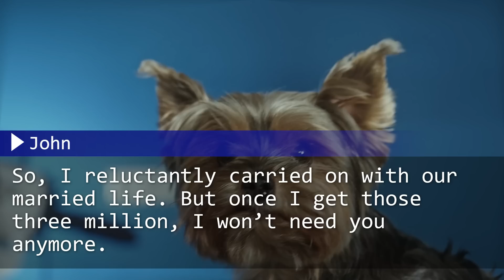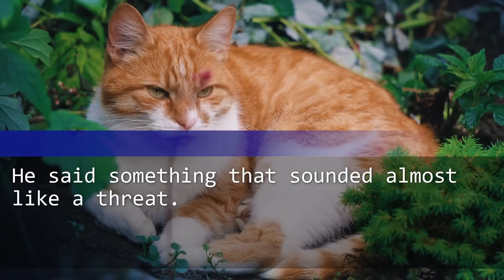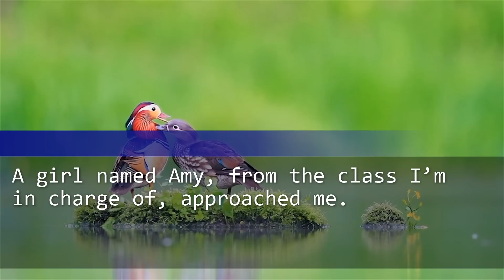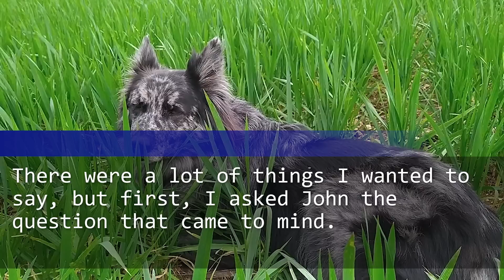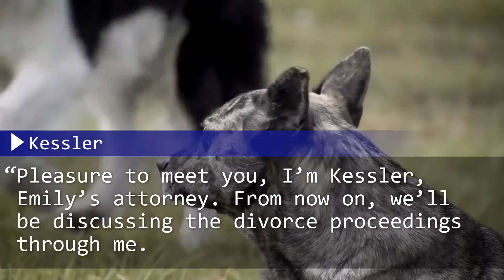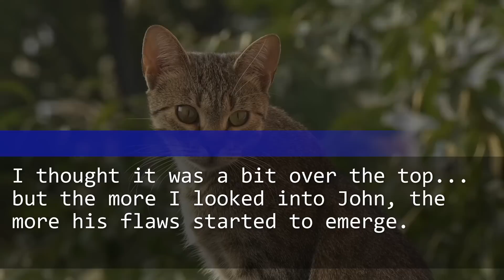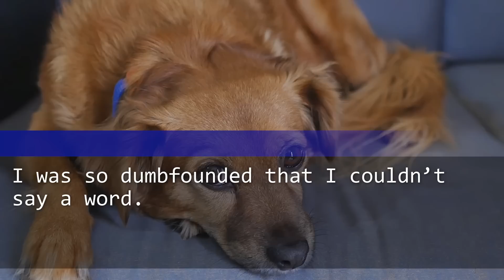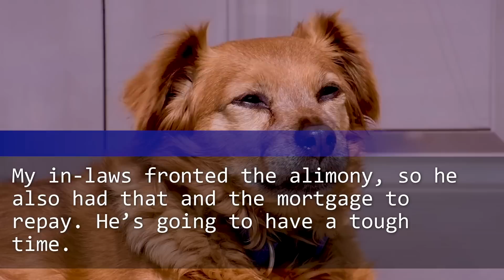Hubby: "Divorce, I'm $3M up, don't need you." Me: "Done." Sold house, moved. Hell's waiting for him!